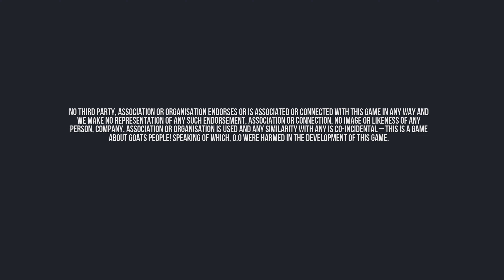Goat Simulator PS4 Gameplay 4K HD